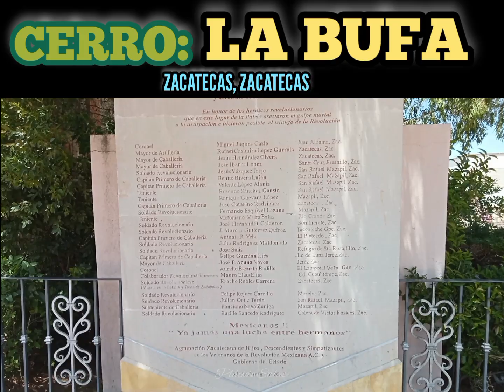CERRO: LA BUFA - ZACATECAS MÉXICO 🇲🇽